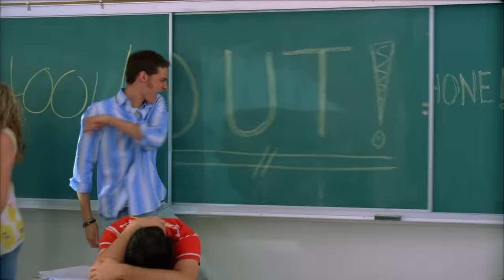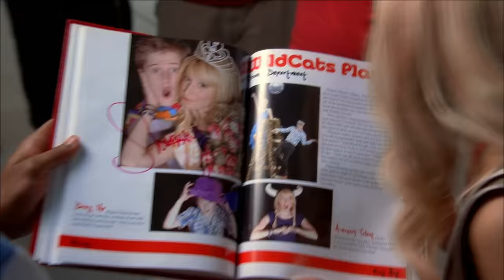Summer Jams Music | Compilation | Disney Channel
Get ready for the best summer ever with this mix of Disney Channel summer jams!